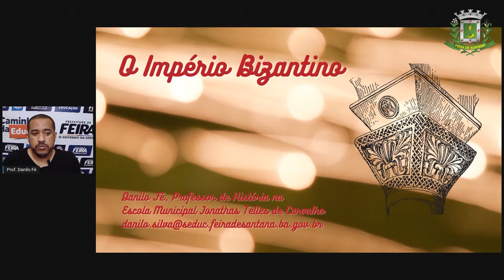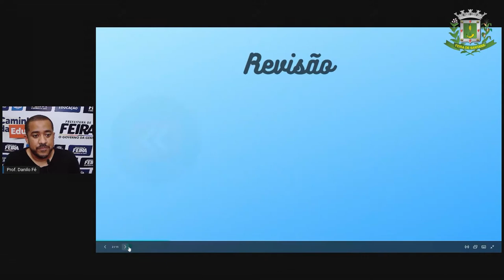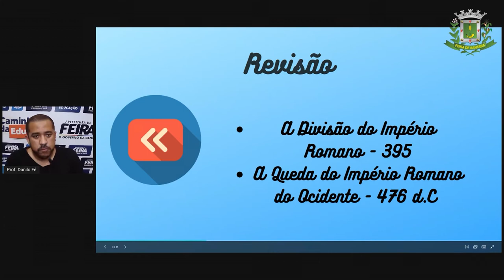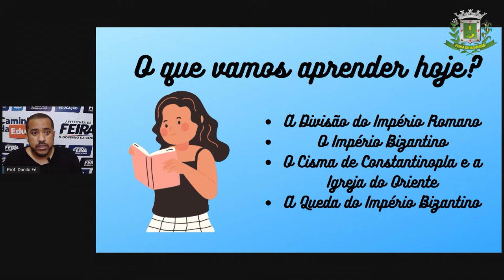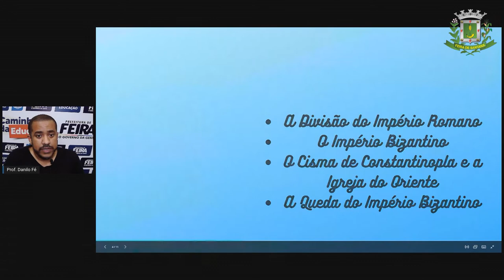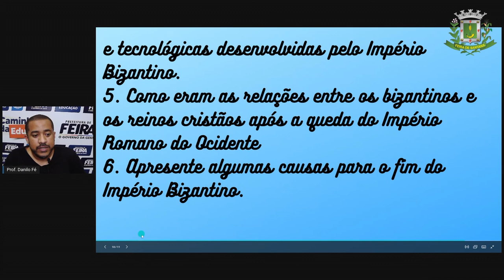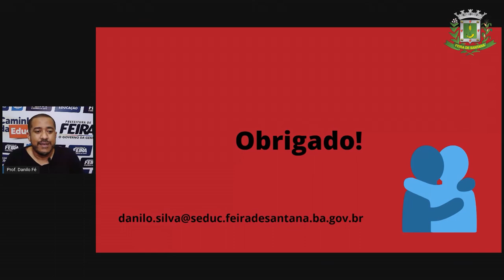7ºANO AULA 01 Profº Danilo Fé História Império Bizantino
7ºANO  AULA 01   Profº Danilo Fé   História   Império Bizantino